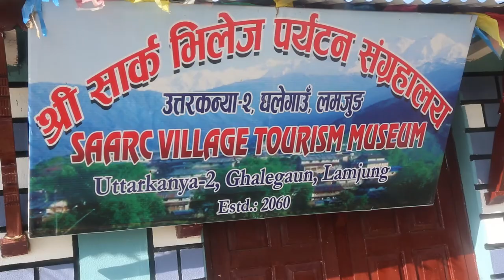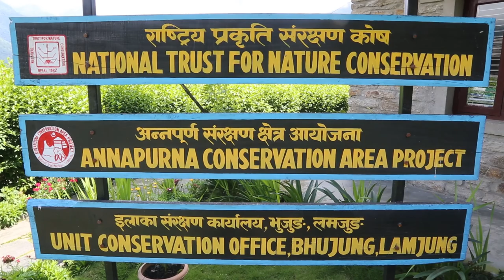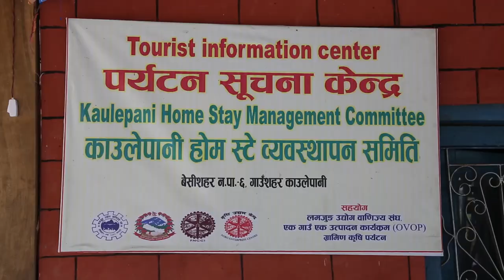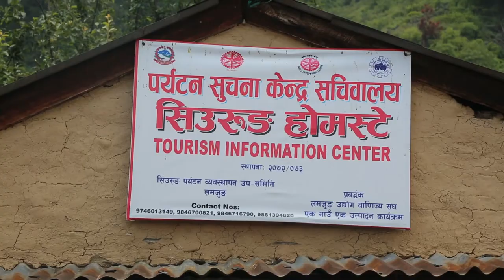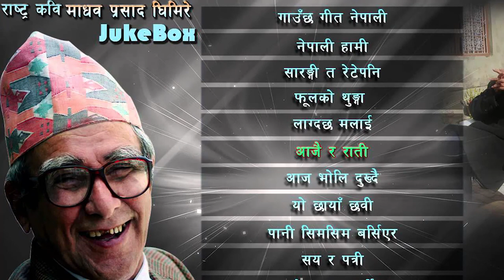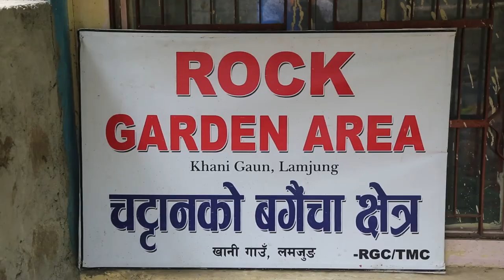Mesmerizing Lamjung Short Documentary 2018 || ADVENTURE NEPAL || WE Travel Heaven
'' Fill your life with Adventures , not things ,have stories to tell not stuff to show ''.
 (Nepali: लमजुङ जिल्ला   a part of Gandaki Province, is one of the 77 districts of Nepal. The district, with Besisahar as its district headquarters, covers an area of 1,692 square kilometres (653 sq mi) and as of 2011 had a population of 167,724. Lamjung lies in the mid-hills of Nepal spanning tropical to trans-Himalayan geo-ecological belts, including the geographical midpoint of the country (i.e., Duipipal). It has mixed habitation of casts and ethnicities. It is host to probably the highest density of the Gurung ethnic population in the country.